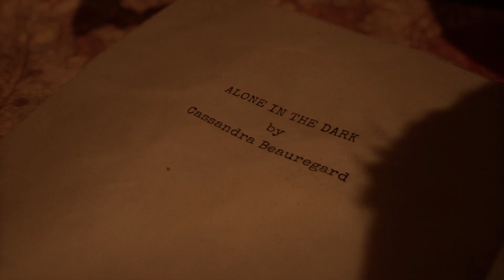Alone in the Dark Prologue ☠️ Es lauert im Schatten (Horror) Sunyo gruselt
➡️Sunyo gruselt    ''Alone in the Dark Prologue''        💻Auf dem PC💻
➡️SPIEL KAUFEN: /
➡️OFFIZIELLE SEITE: /
➡️Sprache der Übertragung: Englisch: Deutscher Untertitel
➡️Kommentare/ Sprecher:  @Sunyospielt   auf Deutsch

➡️Du hast Lust auch auf Steam mit mir in Kontakt zu kommen?

Schau gerne mal vorbei, würde mich riesig freuen!

Für 4,99 EUR hast du sogar die Möglichkeit auf Spiele Keys und ein von mir erstelltes Gaming Thumbnail, welche ich im Discord exklusiv für euch zur Verfügung stelle!
Habt Ihr die Kanalmitgliedschaft bekommt ihr im Discord eine einzigartige Rolle, die nur Kanalmitglieder bekommen. Des weiteren bist du bei Community Spielen, welche ich veranstalte und Streame ganz vorn mit dabei, denn du musst nicht warten und wirst bevorzugt! Das und andere Vorzüge erwarten dich.❤️❤️

💥 Bitte beachten: Discord ist zwingend erforderlich für die Spiele Keys und für das Thumbnail. Ohne dem Server beizutreten sind deine Vorteile nicht einlösbar! 💥

Einige tolle Channel und wirklich coole Leute warten auf dich!

➡️BESCHREIBUNG DES SPIELS:

Grace in the Dark ist ein stimmungsvoller spielbarer Teaser für die kommende Re-Imagination von Alone in the Dark - dem Spiel, das das Genre des Survival-Horrors ins Leben rief.

Einer der Bewohner der Villa Derceto, Jeremy Hartwood, hat sich in letzter Zeit ungewöhnlich verhalten. Er bittet Grace um eine Kleinigkeit - ihm dabei zu helfen, einen Brief an seine Nichte Emily Hartwood abzuschicken. Sie scheint die einzige zu sein, die die andersweltlichen Schrecken verstehen kann, die Jeremys Gedanken plagen.

TITEL: Alone in the Dark Prologue
GENRE: Abenteuer
ENTWICKLER: Pieces Interactive
PUBLISHER: THQ Nordic
FRANCHISE: Alone in the Dark
VERÖFFENTLICHUNG: 26. Mai 2023

➡️Meine Gruselfreunde (Kanalunterstützer):

💥FledermauS-GaminG FSGG
💥SRB_Lieke
💥Stompex
💥Muckel S
💥Potato_LP
💥Alju 83
💥Atlas_1509
💥Oliven202